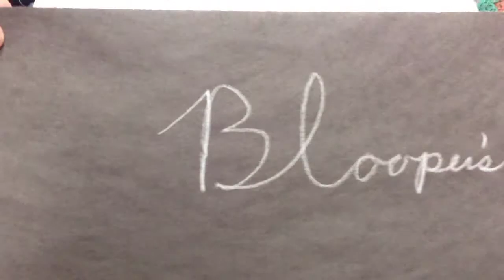Riding in the Meadow